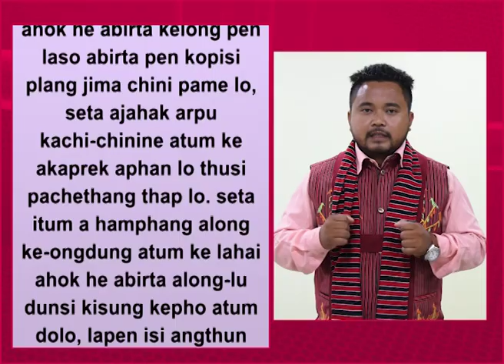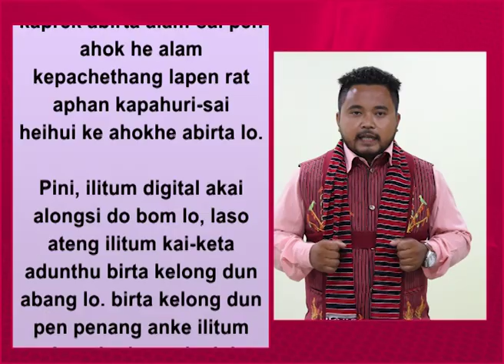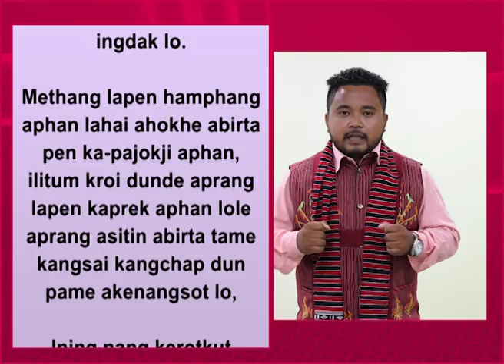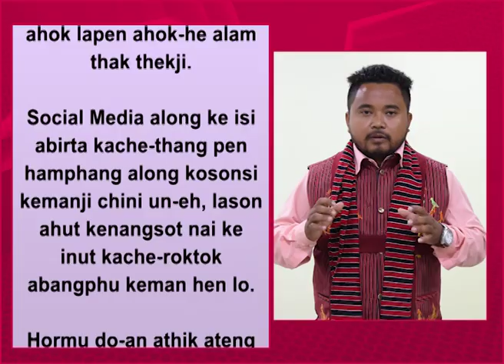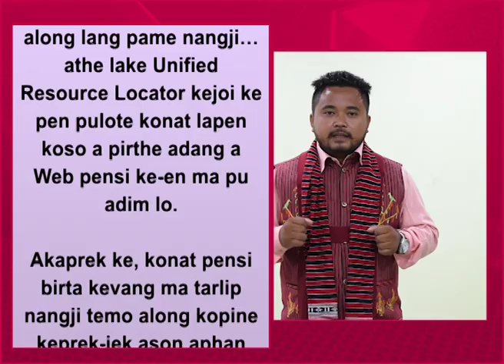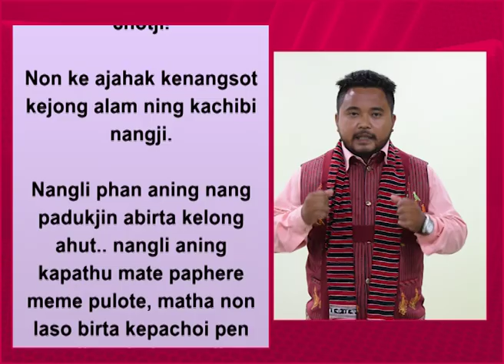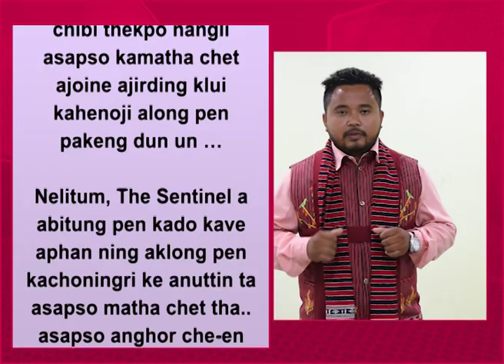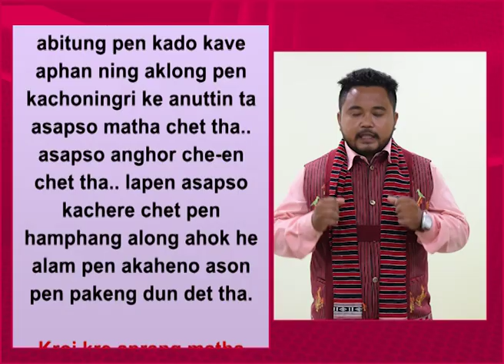Fighting fake news is our collective Responsibility, an initiative by Sentinel Digital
Be aware! Fake News is spreading its tentacles like a web and has its appalling consequences in society. Therefore, proper analysis of any news or story should be made before believing in it and forwarding or spreading it among other circles.

The Sentinel Digital Initiative
Watch This video in Karbi